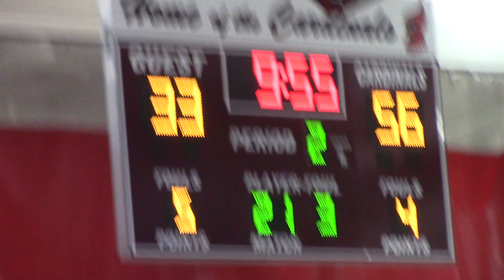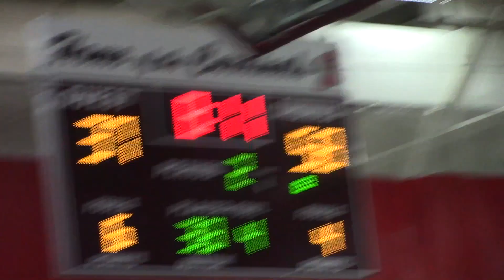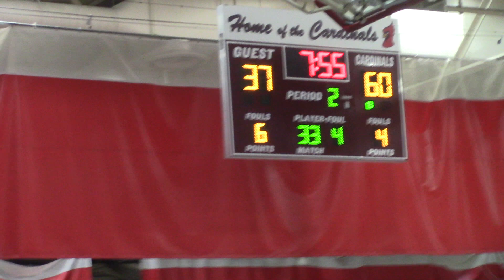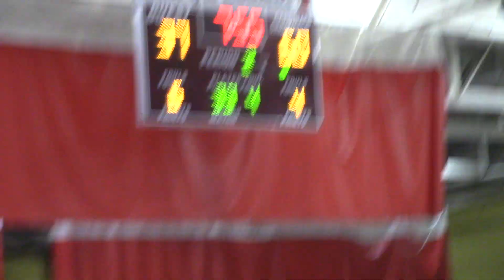VS. SOUTH FINAL 2023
JMAC BASKETBALL